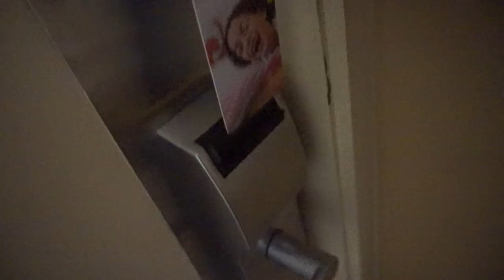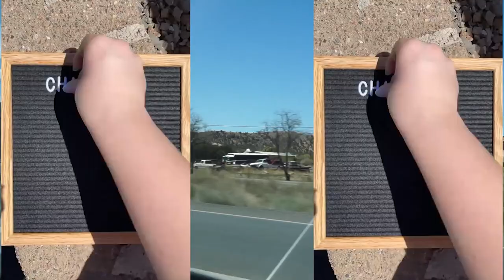VLOG // WHAT I EAT TO LOSE WEIGHT ON A ROAD TRIP + OUR FIRST STOP! // THE ADVENTURE BEGINS... PART 2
Thank you for joining me in my ShleesHealthJourney Series! If you are new here, I'll give you a quick update! In the midst of the madness that was QuarantineLife and the stress surrounding the pandemic, my boyfriend Zack and I both fell off of our health plan and need to get back on track. I have tried what feels like every diet, health plan, and weight loss trend imaginable including Weight Watchers (WW), NutriSystem, intermittent fasting, counting calories, YOU NAME IT! The best plan that has worked for me is the Optavia 5&1 Program because it is easy to follow and easy to keep up with in my CRAZY busy lifestyle.

If you are looking for some weight loss motivation, looking to get back on track with your health, or just want to join a community of positive minds with similar goals, WELCOME! Follow along on my journey to optimal health and we can do it TOGETHER!

AND NOW... we are making and EVEN BIGGER move!! Zack and I have been planning this next phase together for quite some time now and it's finally HERE! We are officially LEAVING DENVER, CO to travel the country, see the world, and discover a new chapter TOGETHER! We have sold and donated all of our belongings so that we can take the next year or so spending a month or two in extended stay homes across the country and explore where we may want to settle down in the future! FOLLOW ALONG on our journey of AdventuresFromAtoZ as we create the NEW healthy lifestyle of Zack and Shlee!

Well... IT'S OFFICIAL! We are OFF! Zack and I have officially left Colorado and are venturing out to our first stop of AdventuresFromAtoZ and WE CANT WAIT! I am sharing my FULL DAY Of EATING on my Optavia 5&1 Program even while on a ROAD TRIP! I'm bringing you along with me for DAY 2 of our road trip to show the 5 fuelings I ate during the day, how I make sure to eat healthy on-the-go, how I prepped all of my fuelings, where we stopped, the gorgeous views, how we feel from the time we wake up until the time we go to bed, and MORE tips! Use this guide as a starting point for your journey on the Optavia 5&1 Plan while TRAVELING, or if you are just looking for some new healthy options to incorporate into your household to live a more healthy lifestyle!

PRODUCTS I USED:
My Shirt
My Leggings
My Muffin Pan (similar)
My Cupcake Liners
My Travel Tupperware (similar)
My Waffle Maker
PAM Coconut Oil Spray
PAM Olive Oil Spray
Laughing Cow Cheese Wedges
Mixing Bowls
My Sunglasses

VLOG // WHAT I EAT TO LOSE WEIGHT ON A ROAD TRIP + FUELING PREP // THE ADVENTURE BEGINS... PART 1

optavia,optavia full day of eating,optavia 5&1,optavia what i ate today,optavia getting started,optavia lean and green meals,optavia 5 and 1 plan,how to lose weight fast,optavia what i eat in a day,what i eat to lose weight,fueling hacks optavia,optavia results,optavia weightloss,optavia meal prep,optavia fueling prep,road trip vlog,optavia on vacation,optavia on a road trip,optavia motivation,optavia vacation plan,optavia on road trip,optavia reviews